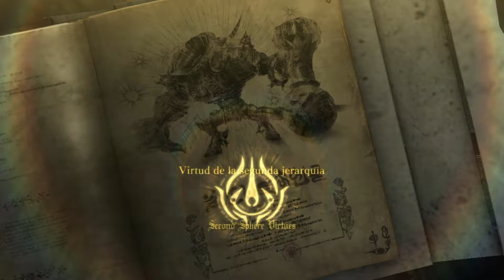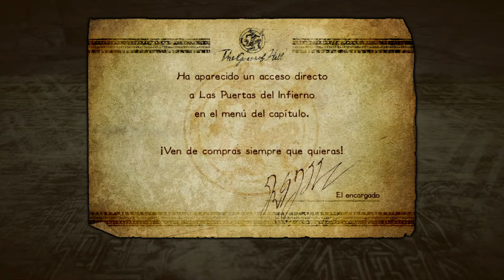Bayonetta 2 (Switch) l Noatun: génesis Parte 2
El pequeño mago saltarín llamado Loki se ofrece como voluntario para guiar a Bayonetta por la Ciudad, algo a lo que la bruja casi le obliga. Juntos recorren el camino con una relacion de amistad/odio muy divertida.